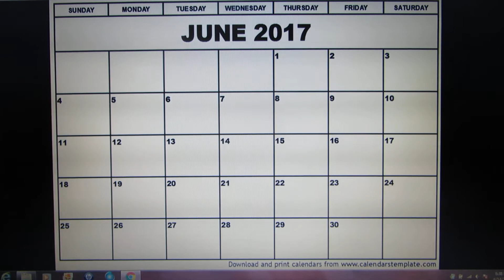June 22nd will be my last day of School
Yep. It's next week already! Wahoo! So you know what that means. Yep It means I'm off for the entire summer until July 2nd because the next day, I have Camp. When is your last day of school? Post your answer in the comments below. :)